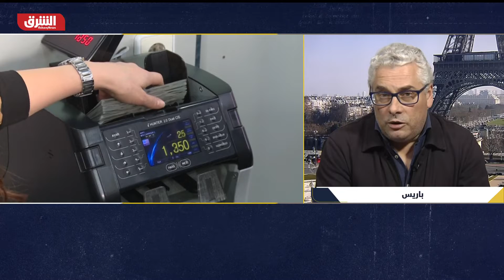تركيا وأوروبا .. خلافات وعلاقات متوترة - الرابط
للعلاقات التركية الأوروبية مسار من التوتر رغم اختلاف حدته بين فترة وأخرى. توتر انسحب على كافة المجالات والقطاعات بين الجانبين، دبلوماسيا وسياسيا واقتصاديا. خلافات دفعت البرلمان الأوروبي إلى التلويح بتعليق طلب تركيا نهائيا الانضمام للتكتل الأوروبي في حال لم تلتزم أنقرة بالشروط .. هذا ما سنناقشه في حلقة جديدة من برنامج الرابط